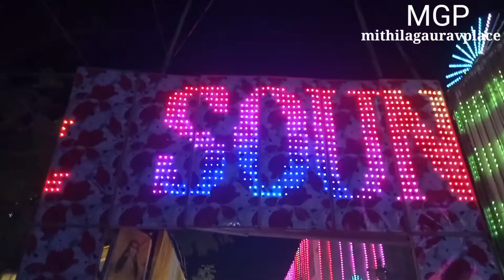Darbhanga Durga puja 2021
Mithila Gaurav place12 viewsOct 9, 2021
माता रानी की कृपा आप पर बनी रहें माता से यही बिनती हैं मां अंबी की जय
dosto aap ko bata du ki puja ke bad ve Darbhanga ke har jagah ka vlog milta he rahi ga